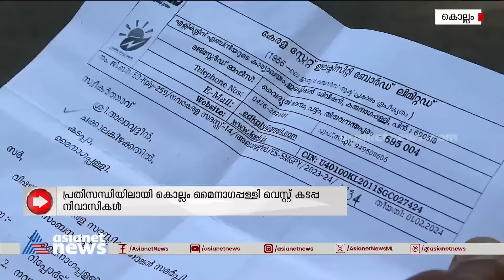വീടിന് മുകളിലെ വൈദ്യുതി ലൈൻ മാറ്റാൻ 12 ലക്ഷം രൂപ നൽകണം, നവകേരള സദസ്സിൽ നൽകിയ പരാതിയിലാണ് മറുപടി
വീടിന് മുകളിലെ വൈദ്യുതി ലൈൻ മാറ്റാൻ 12 ലക്ഷം രൂപ നൽകണം, നവകേരള സദസ്സിൽ നൽകിയ പരാതിയിലാണ് ഭീമൻ തുക നൽകണമെന്ന മറുപടി

Check out the latest news from Kerala, India and around the world. The latest news on Mollywood, Politics, Business, Cricket, Technology, Automobile, Lifestyle & Health and Travel. More on asianetnews.com വീടിന് മുകളിലെ വൈദ്യുതി ലൈൻ മാറ്റാൻ 12 ലക്ഷം രൂപ നൽകണം, നവകേരള സദസ്സിൽ നൽകിയ പരാതിയിലാണ് ഭീമൻ തുക നൽകണമെന്ന മറുപടി